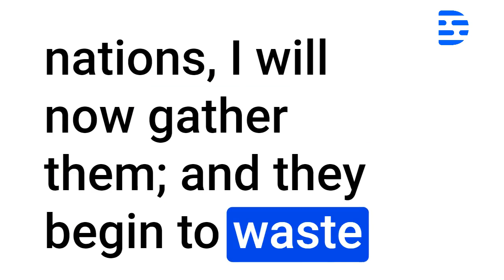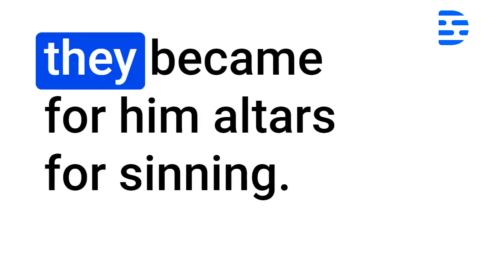Hosea Audio Bible Chapter 8